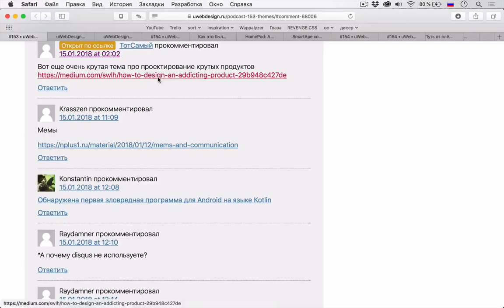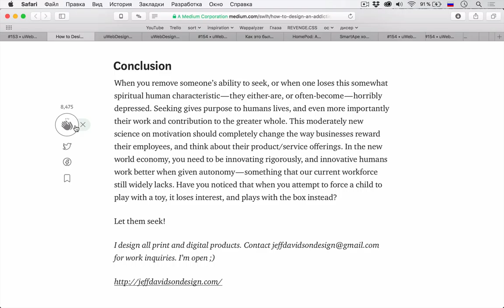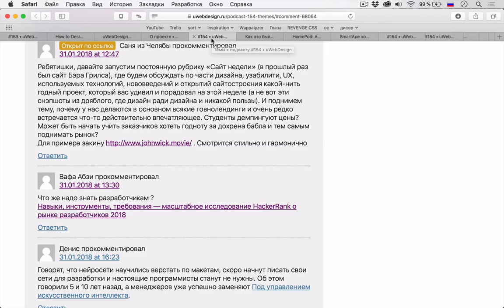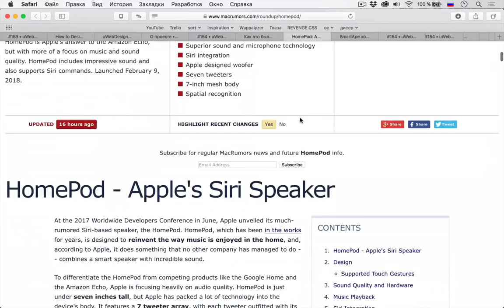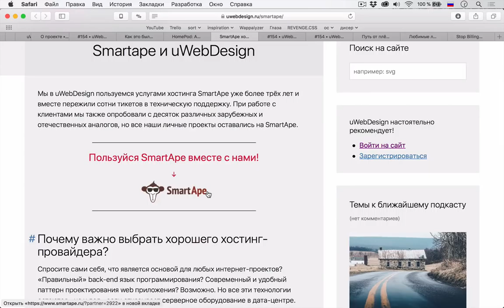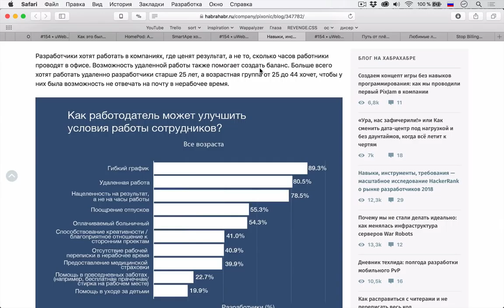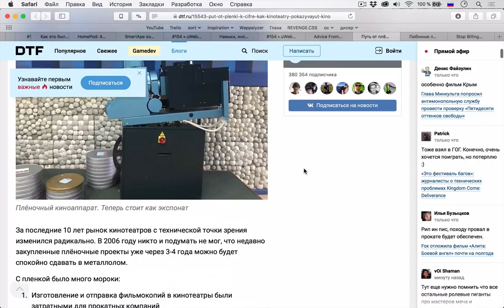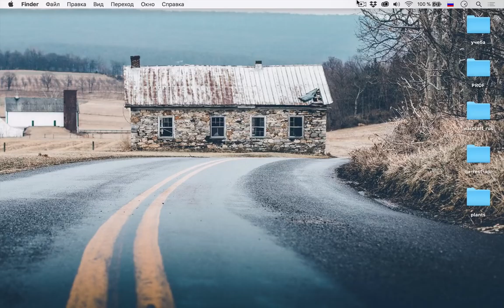Анализ рынка веб-разработки в 2018, UX проблем, HomePod и SpaceX — Суровый веб #155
Друзья, смотрите, новый выпуск подъехал! Вы как хотите, а у нас очередной блиц. Поговорили про проектирование интересных проблем для интереса пользователей, обсудили лендинг фильма John Wick, вспомнили об успехе Илона Маска и его SpaceX, а также обсудили новинку от Apple — умную колонку Homepod. Даже из разработки пару тем нашли: анализ рынка веб-разработки от HackerRank, а также советы от 19летней разработчицы.

Ссылки на темы:
Первая тема
• Полезная информация
Дизайн
Светские новости
• Space X запустила в космос самую тяжёлую ракету Falcon Heavy с Tesla на борту